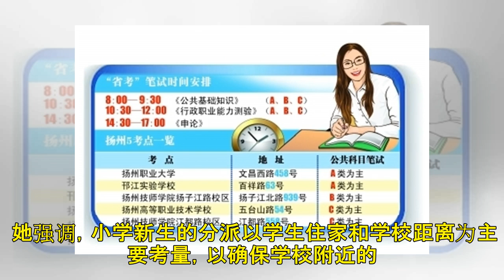教育部落实新生网上报名 家长无需漏夜排队办手续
图：教育部副部长张念群。 (吉隆坡18日讯)教育部副部长张念群呼吁家长善用网上报名系统，无需争先恐后或是漏夜到学校排队报名。 张念群透过脸书指出，该系统已经于2019年3月1日开放，让2020年的新生开始报名，一直到4月30日。 她强调，小学新生的分派以学生住家和学校距离为主要考量，以确保学校附近的学生能更方便的到学校上课，而有兄姐在原校就读也是县教育局的筛选因素。倘若该校新生人数额满，则以第二靠近的学校分派，以此类推。 她呼吁家长可尽快完成网上报名，无需争先恐后或是漏夜到学校排队报名。 若面对任何报名方面的问题，家长可以到邻近的县教育局寻求协助。 Read 21 font size decr...